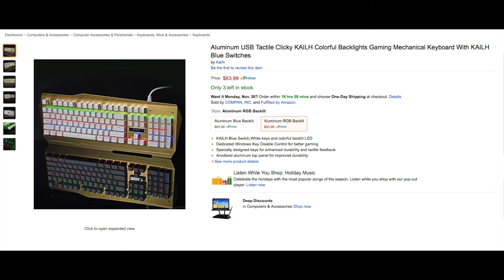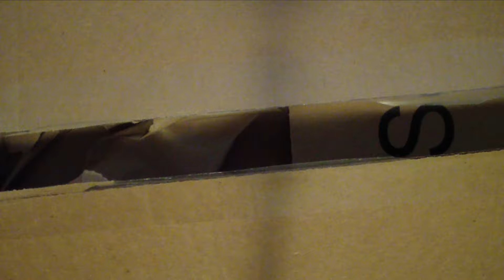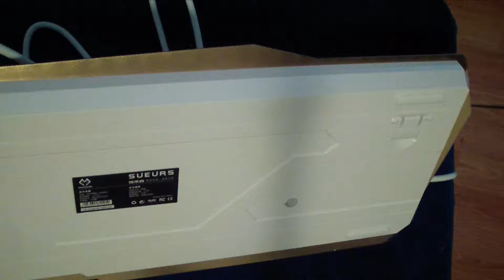Unboxing Ousaid Aluminum Clicky Colorful RGB BL Gaming Mechanical Keyboard With KAILH Blue Switches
To Join The Curse Network Union For Gamers Hit The Link Below Use This Link to Join

Twitch.tv/daddyezee